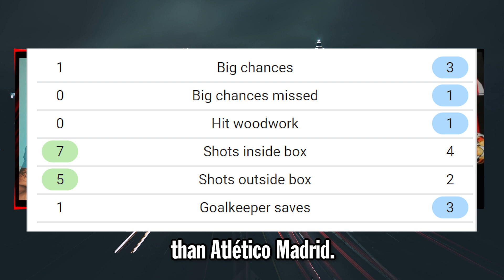Atletico Madrid vs Real Madrid 1-2 POST MATCH REACTION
MY reaction to ESPN fc pundits' analysis of the Atletico Madrid 1-2 Real Madrid game. Rodrygo scored the opener for Real Madrid from Tchouameni's beautiful assist. Valverde scored the second goal for Real Madrid. Also reaction to Carlo Ancelotti's post-interview after the Atletico game.

Supplements that I use for bodybuilding:
Preworkout (best pump)
Whey protein isolate